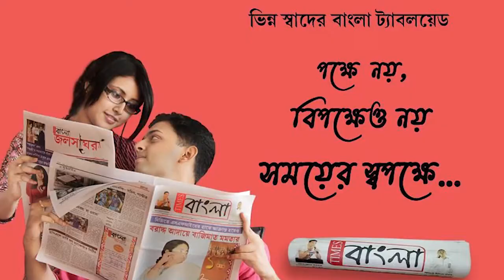এবার দুয়ারের সরকারে আর্টিসান কার্ড হওয়ায় সুবিধা হয়েছে অনেক শিল্পীদের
বেশিরভাগ শিল্পীদের আর্টিসান কার্ড প্রাপ্তি হয়েছে আগেই, এবার দুয়ারের সরকারে আর্টিসান কার্ড হওয়ায় সুবিধা হয়েছে অনেক শিল্পীদের